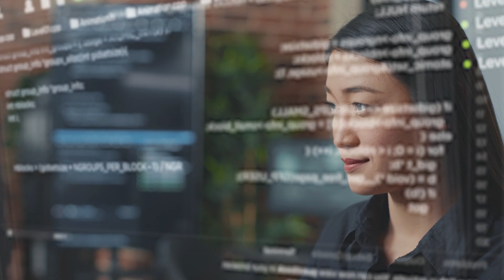How Airtel Elevated Customer Experiences in the Telecom Sector with Elastic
Airtel, through its partnership with Elastic, is strategically leveraging advanced technologies to achieve significant business objectives. Anant Kumar, representing Airtel's digital engineering vertical, highlights key aspects of this collaboration including reducing downtime, enhancing fraud detection, implementing AI-driven pattern detection, and more to improve customer experience. This collaboration between Airtel and Elastic underscores a dedication to innovation and efficiency in the telecom sector.